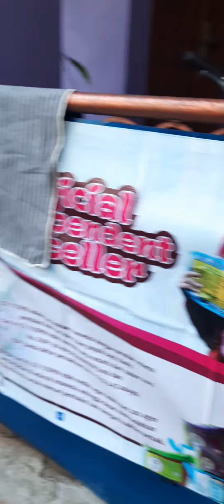Idul adha, 🙏🏻🙏🏻🙏🏻🙏🏻selamat idul adha || JASMINE baim rasheedin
Semoga yang sekarang belum bisa beli hewan kurban semoga tahun depan bisa beli hewan kurban